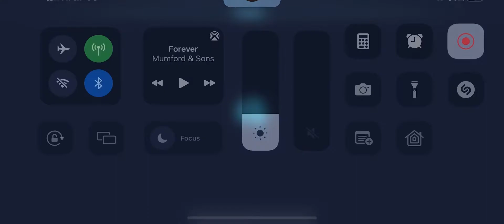ROLO Omicron LSGEOTB